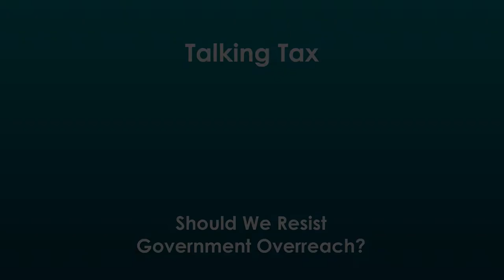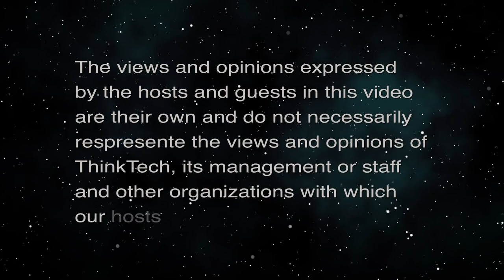Should We Resist Government Overreach? (Talking Tax)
If we don't, who will?  The host for this episode is Jay Fidell.  The guest for this episode is Tom Yamachika.

There have been several instances of alleged government overreach over the last several years.  The rail tax was subjected to a 10% skim.  Information flow to taxpayers and reporters was initially stonewalled at the beginning of the pandemic through use of the Governor's emergency powers.  Later, TAT flow to the counties was unceremoniously halted by the same emergency powers.  Where were the taxpayer watchdogs, advocacy organizations, or even the counties when we needed them to push back?